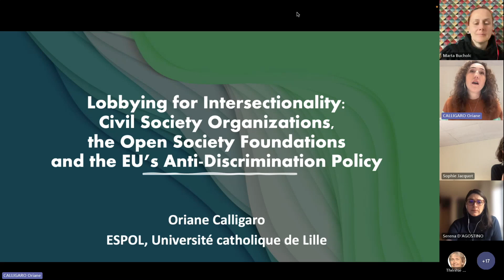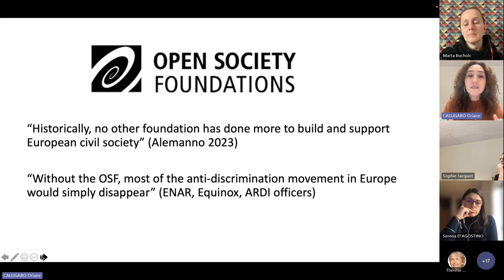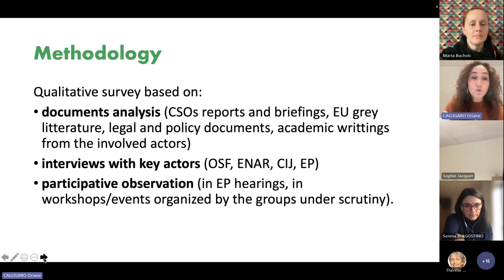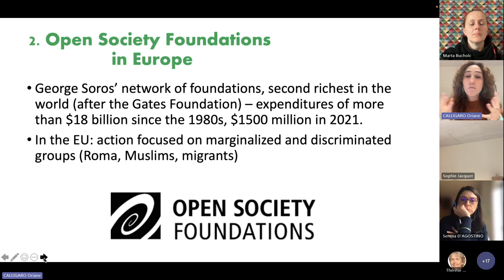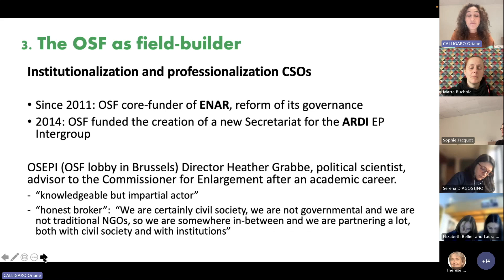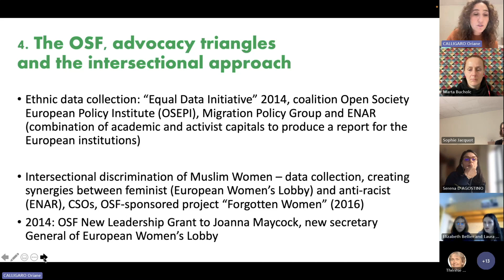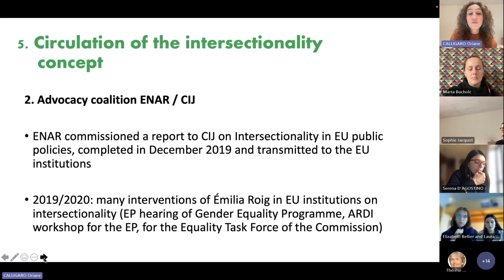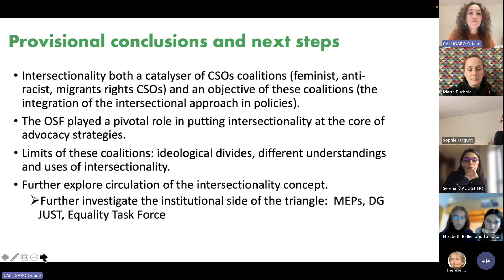Lobbying for Intersectionality: Civil Society Organisations and the EU's Anti-Discrimination Policy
[Research Seminar] Lobbying for Intersectionality: Civil Society Organisations and the EU's Anti-Discrimination Policy
– In collaboration with the EUNMUTE Centre of Excellence –

With Oriane Calligaro (UCLille)

Oriane Calligaro is an associate professor in political science at ESPOL (Université catholique de Lille) and visiting professor at the College of Europe. She is associate researcher at the Université libre de Bruxelles (CEVIPOL) and co-director of the journal Politique européenne. She has extensively published on the EU’s actions in the cultural and academic fields and on the role of values in EU governance. Her current research deals with the role of civil society organizations in the EU anti-discrimination policy. She published the monograph Negotiating Europe. The EU promotion of Europeanness since the 1950s, Palgrave Macmillan, 2013 and co-edited with François Foret the book “European values”. Challenges and opportunities for EU governance, Routledge, 2018.

Abstract: Numerous civil society organizations (CSOs) have been involved in the design of European anti-discrimination norms and policy tools. This seminar focusses on the advocacy coalitions and knowledge networks created in the last decades at the initiative of the Open Society Foundations (OSF), together with several European NGOs and think tanks. The goal is to analyze the advocacy strategies of this coalition to put controversial policy issues on the EU’s agenda, like ethnic data collection, ethnic profiling, or islamophobia, but also to promote a specific approach to these issues: intersectionality.

We show how OSF allows CSOs to exist and professionalize, and subsequently to build their expert knowledge and make it visible in the EU policy-making process. OSF actively promotes “advocacy triangles” between academic, activist, and institutional actors, through which contentious causes gain in credibility and acceptability in the EU arena. We attempt to trace the creation of such triangles and the circulation of knowledge and norms from academic/activist realms to EU policy documents and actions, in particular through the case study of intersectionality.

About EUGENDERING
The EUGendering Jean Monnet Chair aims to create a pluridisciplinary platform allowing researchers, students, policymakers, civil society, and the larger public to better understand the challenges linked to the establishment of a Union of gender equality, non-discrimination and diversity. The Chair focuses on how the EU is addressing these challenges, and how it could tackle them more effectively, at a time when the COVID-19 pandemic has increased gender inequalities, and when illiberal and populist attacks in some member states and institutional blockages against EU equality initiatives have grown in the last few years.